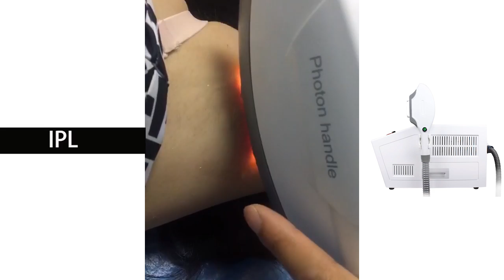IPL SHR machine as-100plus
1.Best Chinese xenon lamp used, guarantee 200,000 shots
2.Sapphire crystal handpiece ensure high energy output and -4℃ contact cooling
3.Filter insert handpiece design, multifunctional
4.2000W IPL high power, suits for light color hair removal
5.Super cooling system ensure long time working and better treatment experience
6.Handpiece connector design, easy replacement
7.Humanized control system easy to use:
8.IPL-SHR 2 technologies, meet different operation habit
7 languages option
9.Automatic mode setting by skin color, hair color, hair density
10.Water flow&water temperature auto checking and warning, get rid of hecking water level